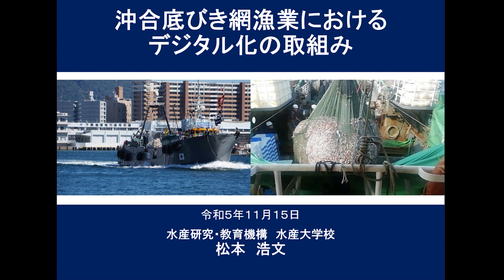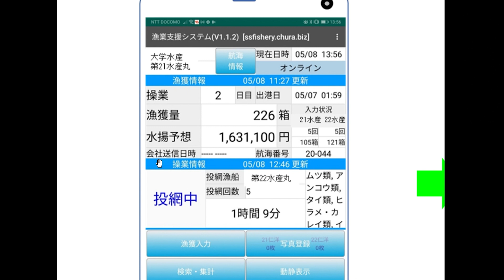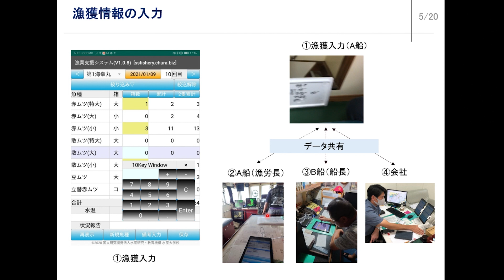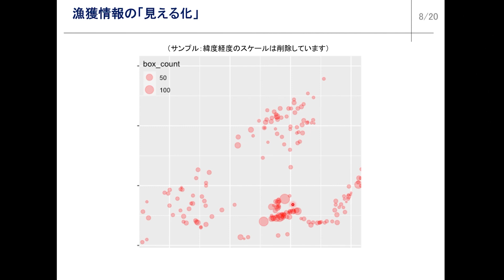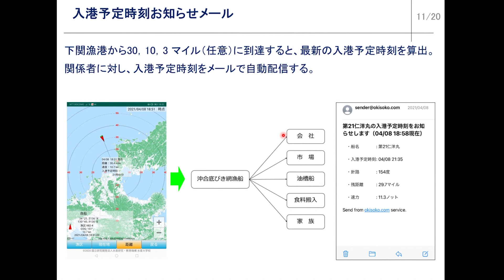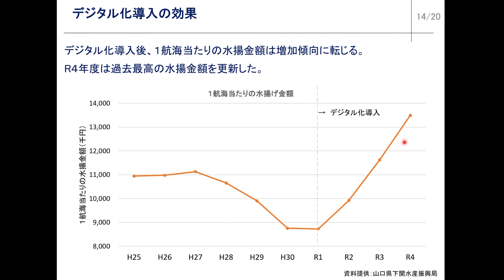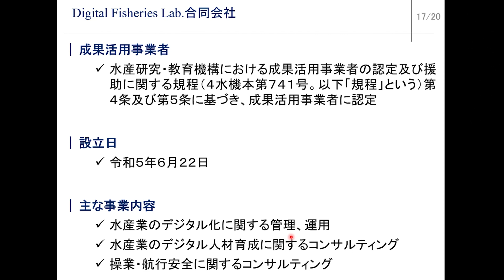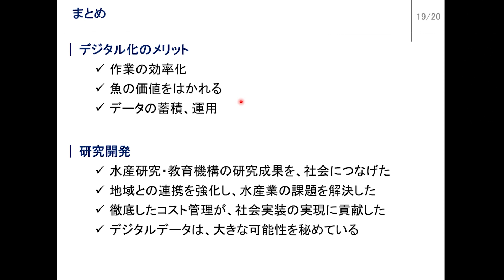第20回成果発表会 ⑤沖合底びき網漁業におけるデジタル化の取組み（松本浩文）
令和５年11月15日に開催した
第20回成果発表会「水産研究・教育機構の取り組むスマート水産業」
の講演動画です。

講演内容：沖合底びき網漁業におけるデジタル化の取組み
登壇者：水産大学校　松本浩文

・理事長挨拶（中山一郎）
・講演①AIとスマホアプリで魚の全長を推定する（柴田泰宙）
・講演②作業能率の良い漁船の甲板上配置を考える～仮想空間における作業動線の検討～（髙橋秀行）
・講演③先端技術を活用した漁港施設点検の効率化に関する技術開発（大井邦昭）
・講演④底びき網漁業の効率化：漁具の水中挙動計測やシミュレーション技術の活用（貞安一廣）
・講演⑤沖合底びき網漁業におけるデジタル化の取組み（松本浩文）